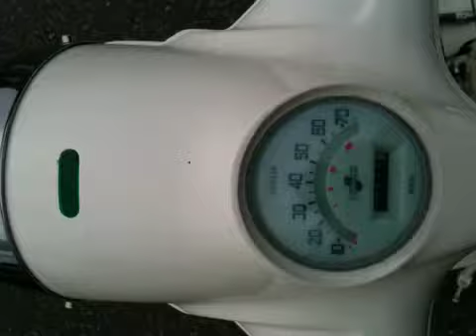Dinky the lil lambretta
Mini lambretta named "Dinky"